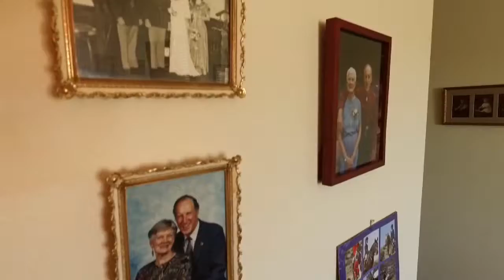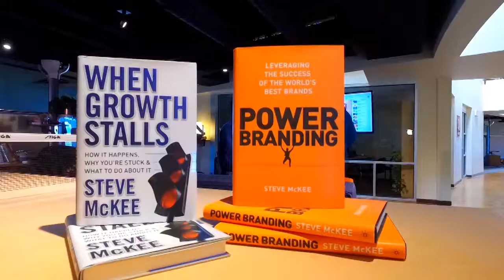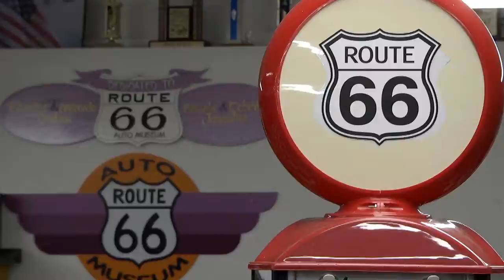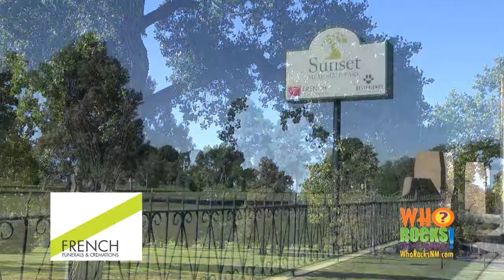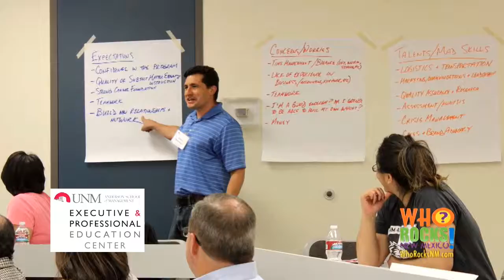Who Rocks New Mexico May 7, 2017